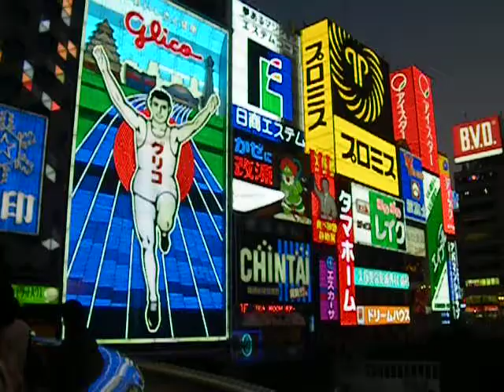Ads at Dotonbori street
Ads at Dotonbori street, Osaka, Japan